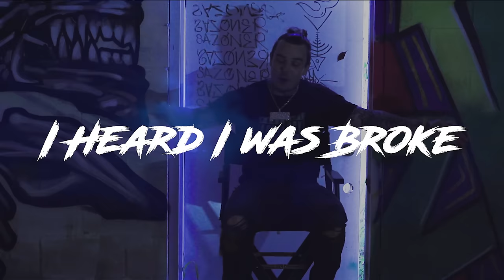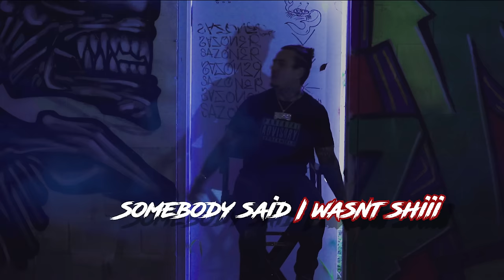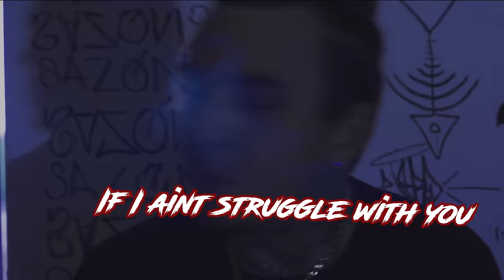Burden - I Heard (Official Music Video)